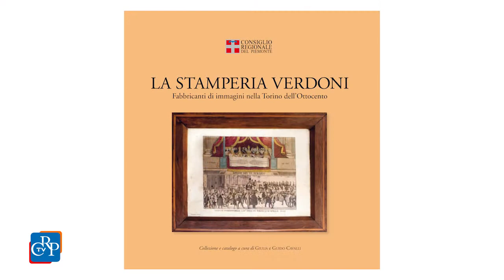Due nuove mostre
Nella prima settimana di maggio vengono inaugurate presso il Consiglio regionale due nuove mostre.
Alla Biblioteca della Regione, in Via Confienza, il 6 maggio, apre “La Stamperia Verdoni. Fabbricanti d’immagini nella Torino dell’Ottocento”, con in mostra una serie di incisioni che costituiscono un supporto prezioso per ricostruire la storia del costume, soprattutto popolare, in un secolo attraversato da profondi cambiamenti.
“Ritratto di una terra - Emozioni e paesaggi del Piemonte” è il titolo della rassegna che viene inaugurata il 7 maggio a Palazzo Lascaris. Lettere, poesie, dipinti, oggetti e fotografie offrono al visitatore frammenti di paesaggio, che permettono di ricostruire luoghi reali che si trasformano in luoghi del cuore e dell’armonia, in un microcosmo di culture, sapori, musiche e profumi.